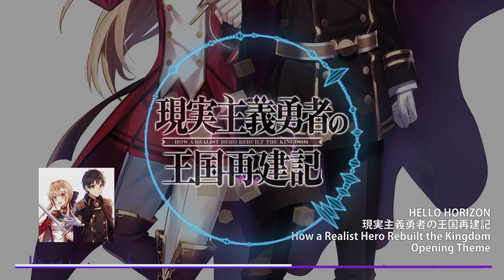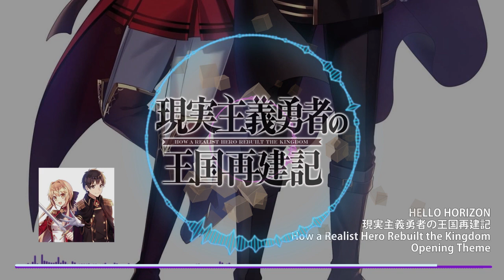HELLO HORIZON - 現実主義勇者の王国再建記 How a Realist Hero Rebuilt the Kingdom - Opening Theme - Piano Cover